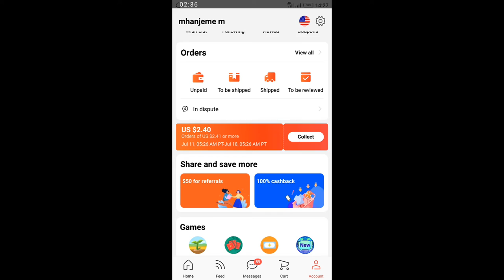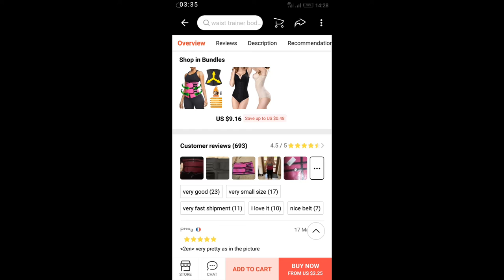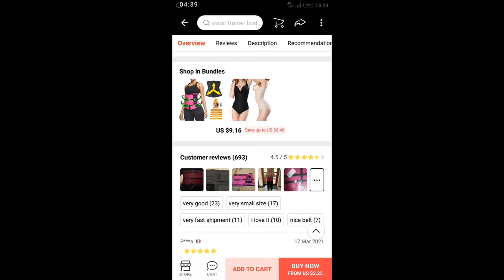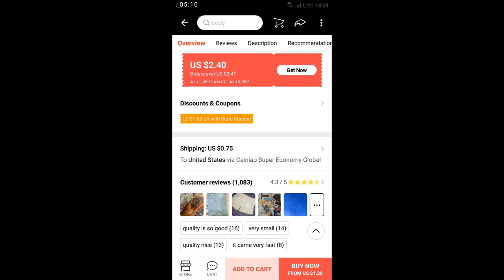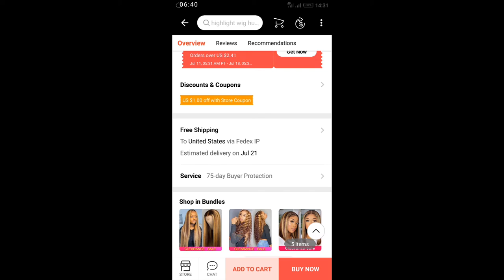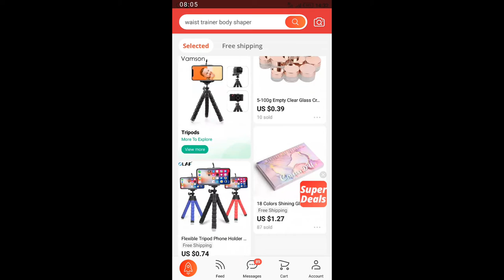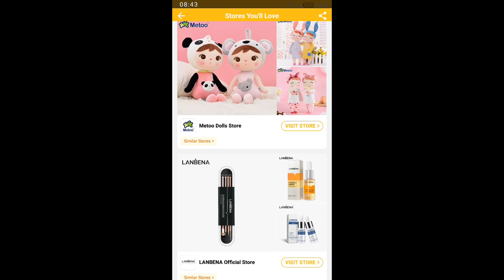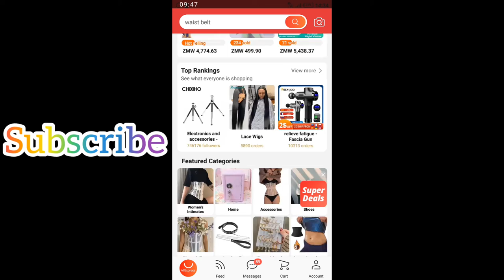how to shop on Ali express and not get scammed/ how to avoid being scammed on Ali express